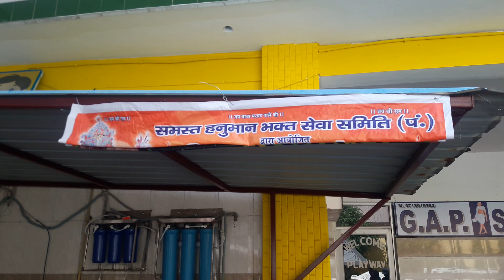हनुमान भक्तों ने भी अपनी सेवा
समस्त हनुमान भक्त सेवा समीति ने आगे आकर जरूरतमंदो को पिछले 1हफ्ते से लगभग 1500 से 2000 खाना दिया जा रहा है। ये खाना बनाने की व्यवस्था बाबरपुर के जी.ए.पी. स्कूल में की गई है। पूरी सावधानी के साथ ये खाना बनाया जा रहा है जिसमे समस्त सेवा समिति की पूरी टीम भी लगी हुई है। वही सुप्रसिद्ध आचार्य डॉ राजेश ओझा जी ने आकर समस्त हनुमान भक्त सेवा समिति के सदस्यों को इस पुनीत कार्य की बधाई भी दी, साथ ही दिल्ली के तीर्थ यात्रा विकास समीति के अध्यक्ष कमल बंसल को तुरंत हटाने की मांग भी कर डाली।